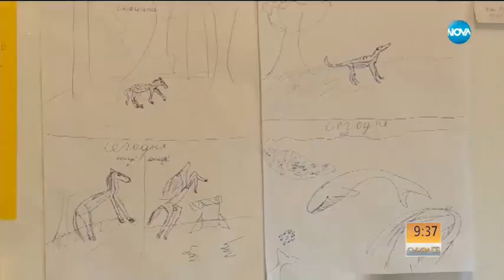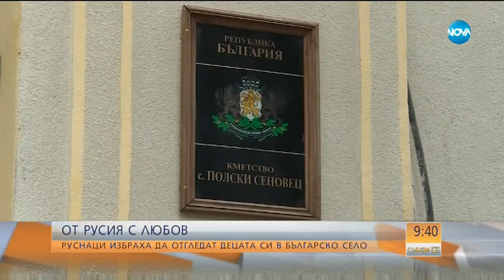Руснаци избраха да отгледат четирите си деца в българско село - Събуди се (10.03.2018)